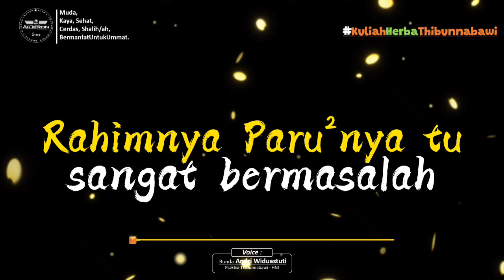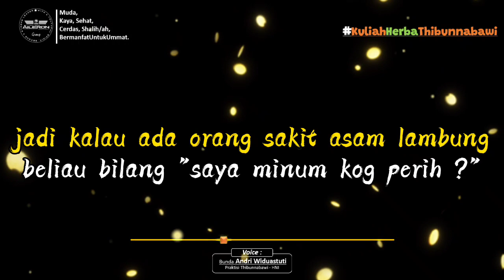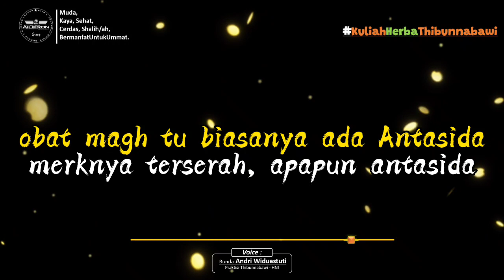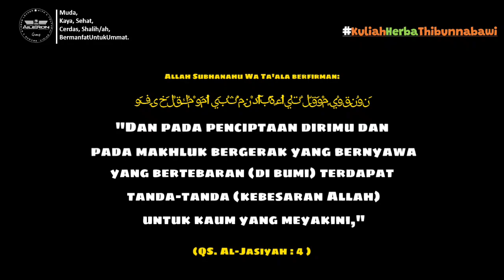Mulai Peka dengan Kondisi Tubuh [Andri Widiastuti] KHT HNI || AILERON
Mulai Peka dengan Kondisi Tubuh
 [ Andri Widiastuti ] ,
karena tubuh sudah memberikan kode, AtasIzinAllah.